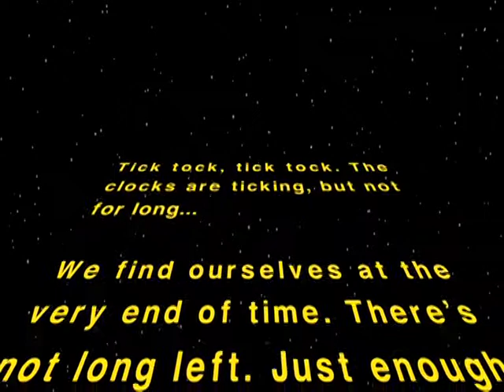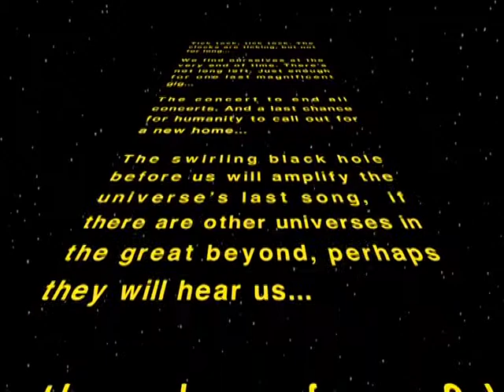The gig at the end of time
This is a short film made in a day - starting with a simple idea - three characters, an argument, falling in love.. and a few jokes. Part of the Digital Delta multiplatform writing and digital professional course run in Cardiff by Cyfle.